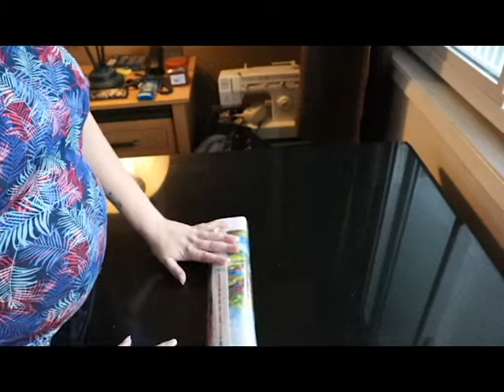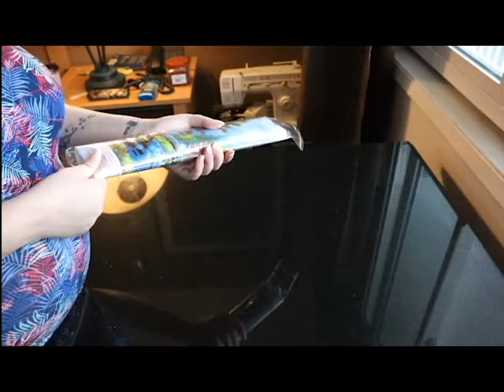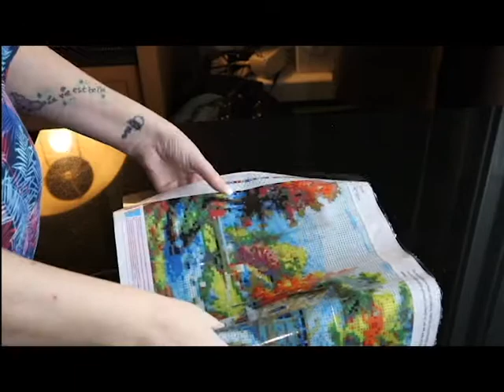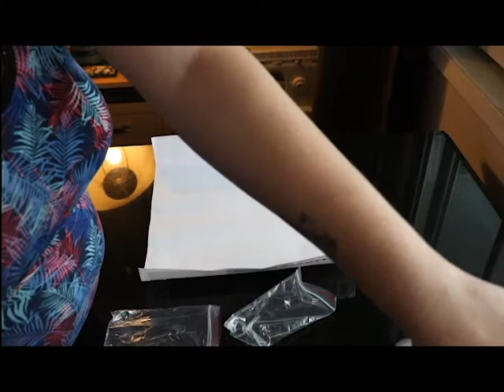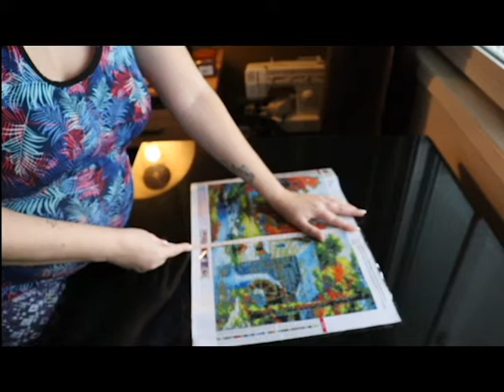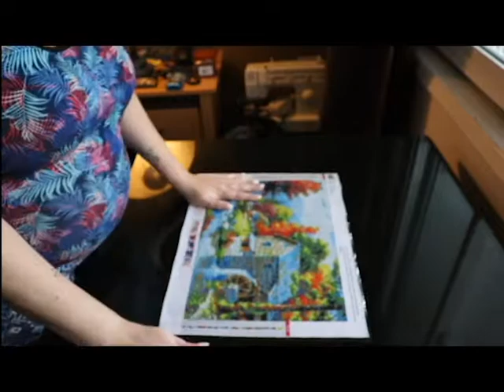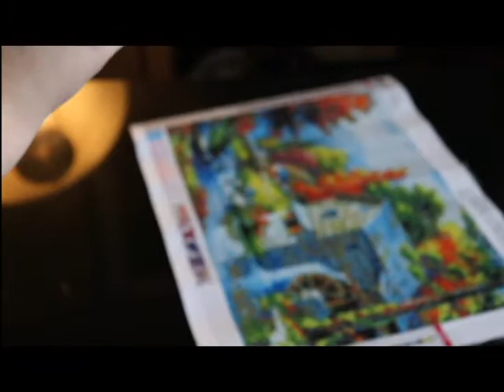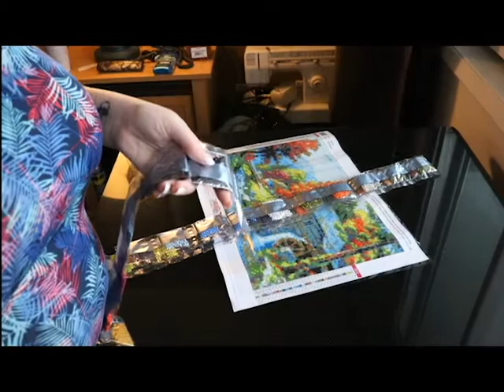Mountain Scene # 1 Unboxing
Hi I'm Krystal, Better known as The Classy Sassy Sitcher (and boy am I sassy)... Please open me

Thank you for coming to my channel! I really appreciate you being here, I hope that you enjoyed the video.